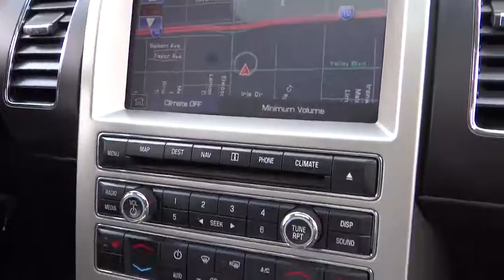2011 FORD Flex Fontana Chino Norco Moreno Valley San Bernardino Fontana CA V41540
2011 FORD Flex  - Stock#: V41540 - VIN#: 2FMHK6DT2BBD16968